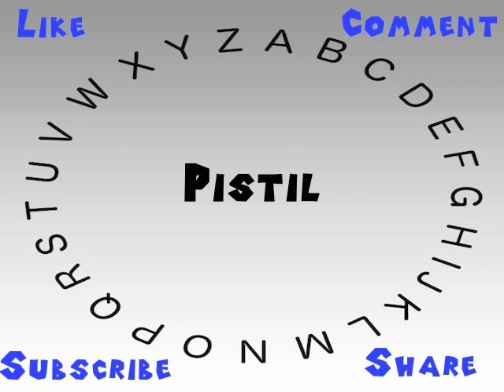How to Say or Pronounce Pistil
This video shows you how to say or pronounce Pistil.

How accurate does it say Pistil? How would you say Pistil?